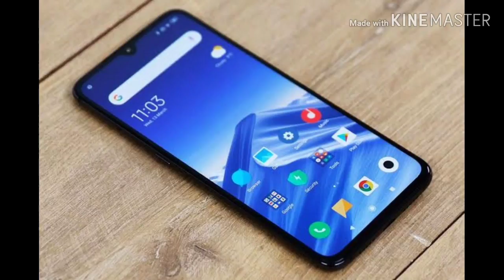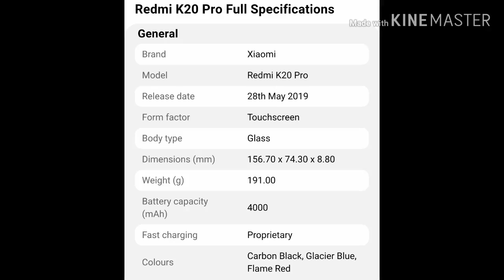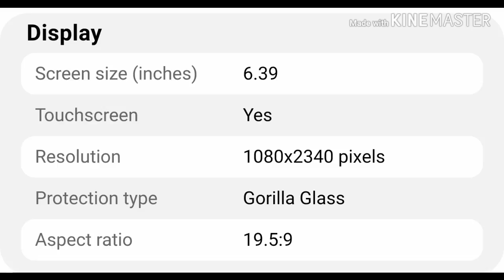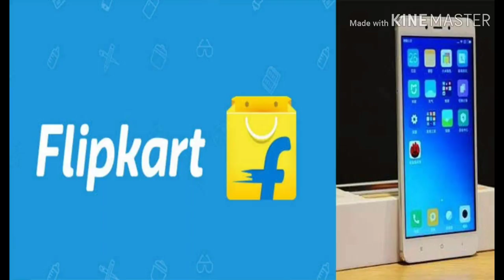Redmi k20 Pro mobile unboxing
Hello Viewers, Welcome to the channel the informant. In this channel, we'll be providing information regarding all the topics we need in our life. All the information is legit and verified.
If you need any video on any topic please mention it below in the comments.

Redmi K20 pro Pricing: 29,000/-

Our Recommendations:

1. Samsung Galaxy M11
2. Redmi 9A
3. Redmi 9
4. Redmi 9 Prime

1. Samsung Galaxy M31S
2. Samsung Galaxy M42
3. Redmi Note 10
4. Samsung Galaxy M31

Best Phones OVER 20,000/-
1. Samsung Galaxy S20 FE 5G
2. Mi 11X 5G Cosmic Black
3. Samsung Galaxy Note 20
4. Mi 11X Pro 5G

Please be aware:

-Prices and stock availability are always changing.